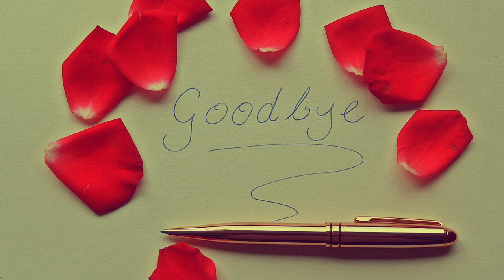"Goodbye"- Emotional Piano Rap Beat | Dark Emotional Hip Hop Instrumental 2021